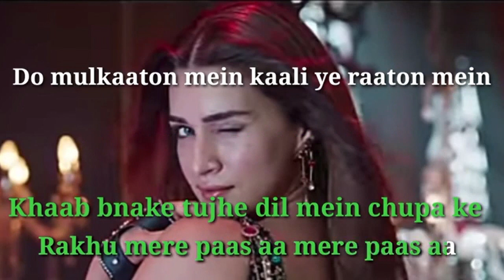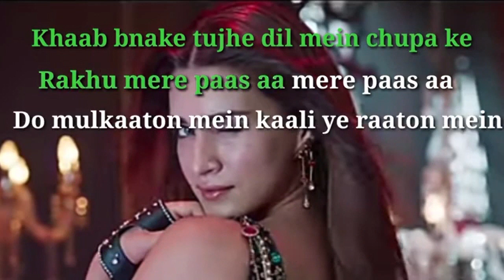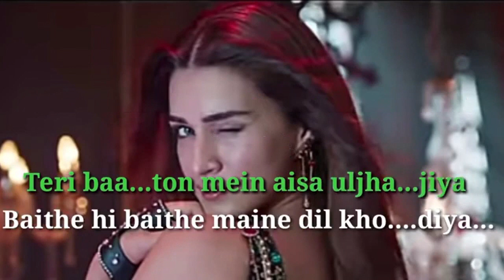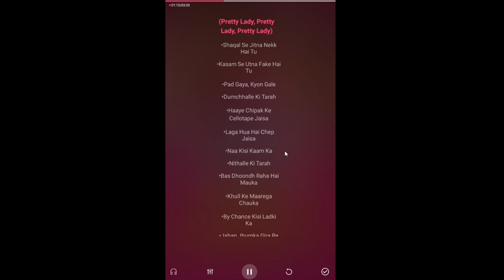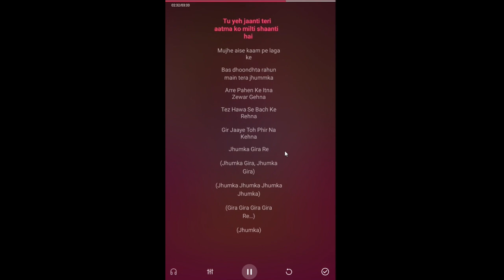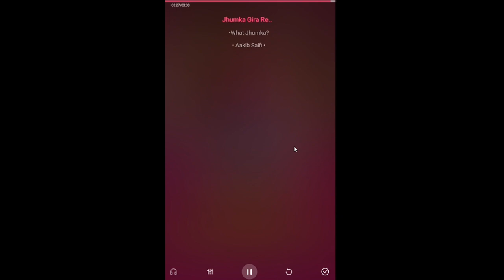TeriBaatone WhatJhumka v2